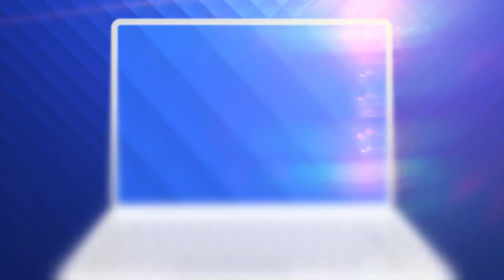Un bărbat din Vaslui care şi-ar fi ucis soţia şi copilul, implicat într-un accident de circulaţie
Caz șocant în județul Vaslui. Un bărbat de 79 de ani și-ar fi ucis fiul și soția într-un acces de furie, apoi a plecat de acasă cu gândul să își ia viața.